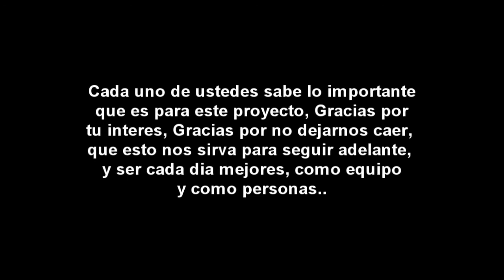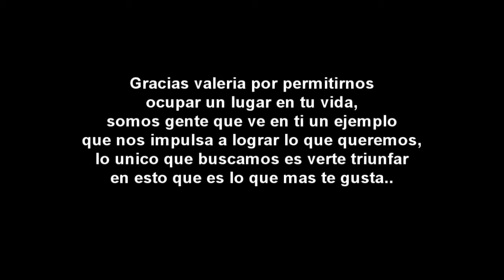1er Aniversario - valeriaCrew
1er Aniversario - valeriaCrew / valeria Dessens

El primero de muchos! Vamos por mas años juntos apoyando a valeria dessens! Gracias a cada uno de ustedes que siempre esta ahí!
Gracias por formar parte de este Gran proyecto.

valeriaCrew ~ 2008/2009 (L)